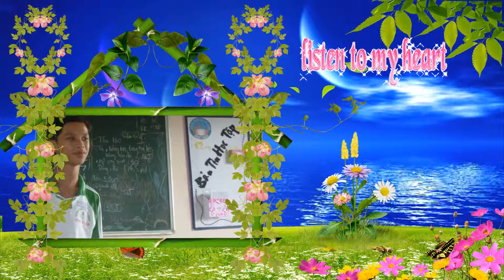[Clip] - Album Hình Đăng Khoa | 12A7 | Vĩnh Xuân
Clip giới thiệu cuộc đời của một câu con trai  "Hot Boy" của lớp 12A7-Vĩnh Xuân
Video by: Quốc Khanh
Watching and Feeling.